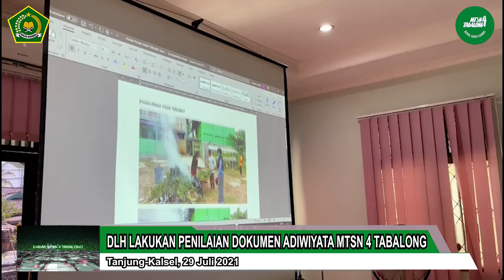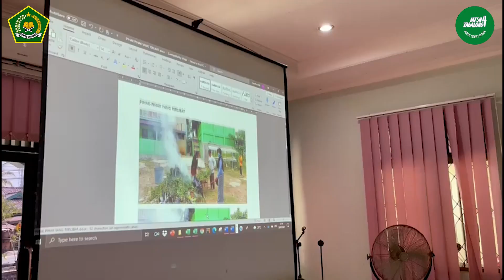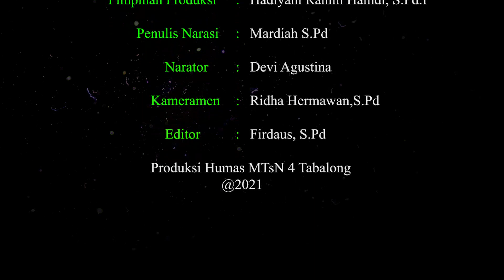DINAS LINGKUNGAN HIDUP TABALONG LAKUKAN PENILAIAN DOKUMEN ADIWIYATA MTSN 4 TABALONG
Dinas Lingkungan Hidup
Madrasah Adiwiyata
Sekolah Adiwiyata
MTsN 4 Tabalong
Tabalong
Tanjung
Kalimantan Selatan
2021
Humas MTsN 4 Tabalong